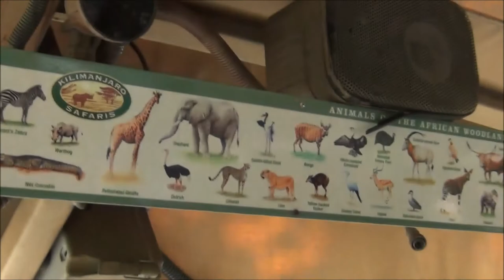Disney's Animal Kingdom Kilimanjaro Safaris Full Ride (No Copyright)